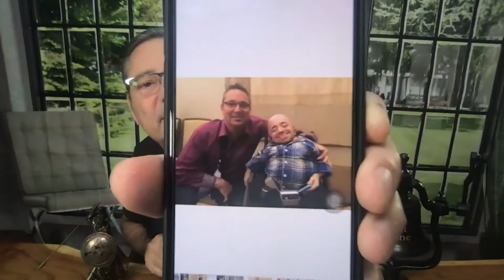Day in the life of a digital marketer - How to get confident on camera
Send packages to:
1 Chisholm Trail Rd. Suite #450